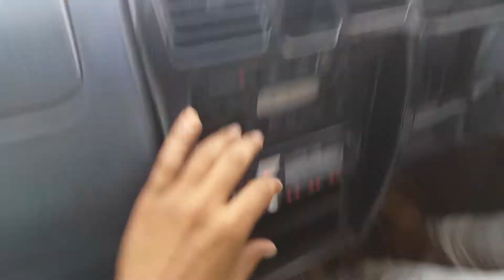Me and my cazn ahmed faraz going to usta muhammad